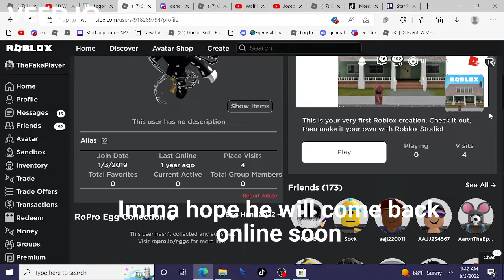Hes been offline for 1 year